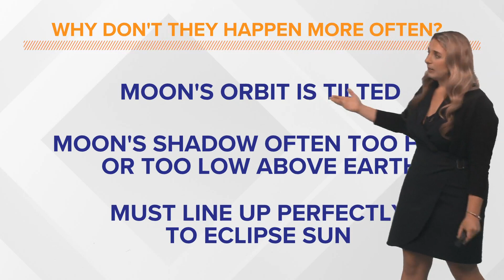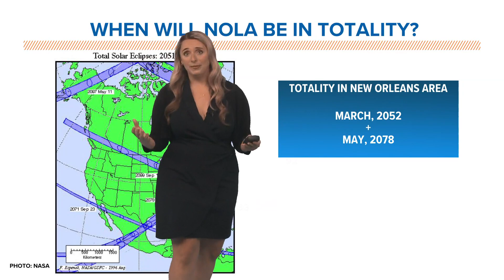How rare are solar eclipses?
WWL Louisiana Meteorologist Alexa Trischler explains how solar eclipses are predicted and how often they occur. It will take 1000 years for all of the United States to see a total eclipse. Meteorologist Alexa Trischler explains how an eclipse happens and how long an eclipse typically lasts.